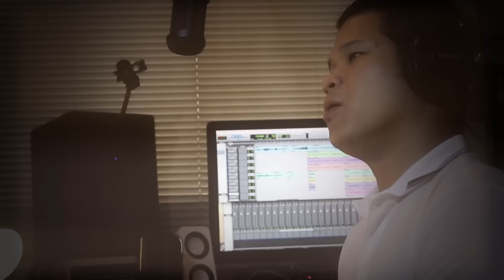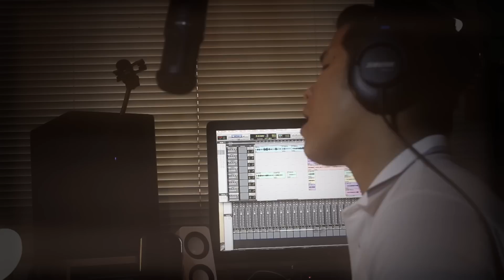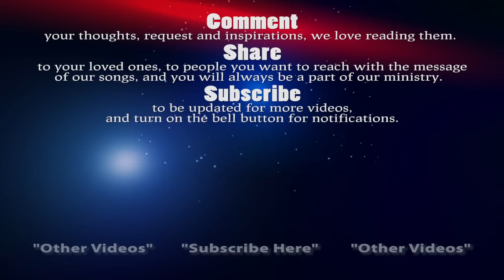Heart Of Worship - Huly Ray Asidor | 2017 Covers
Thank you guys for being there, supporting us in different ways, by just listening, sharing, commenting and especially through your prayers or a donation. You are always be a part of our ministry.